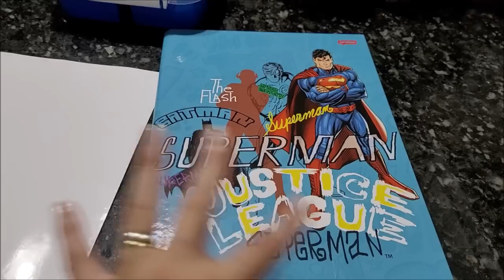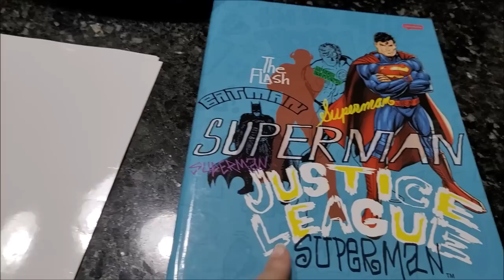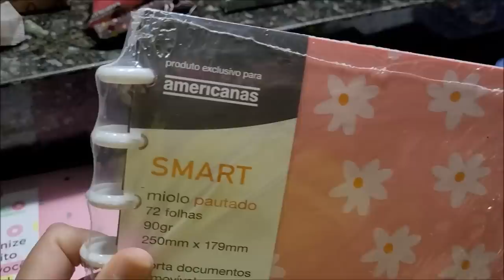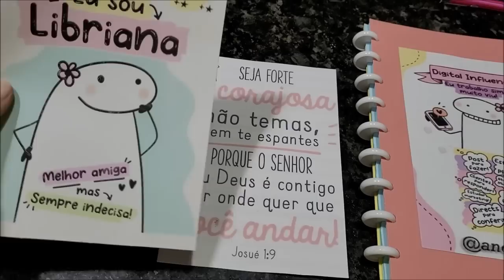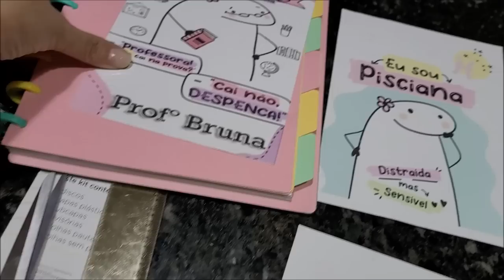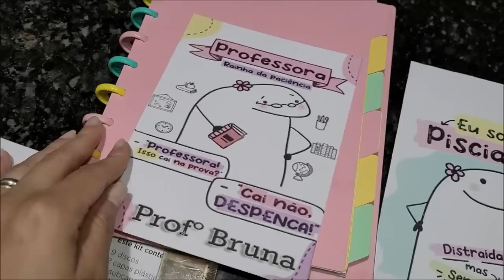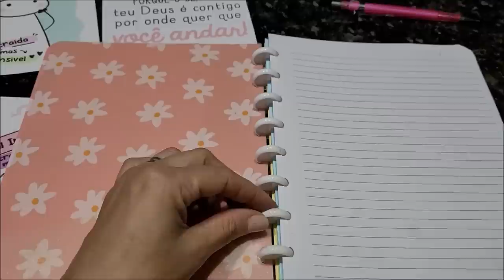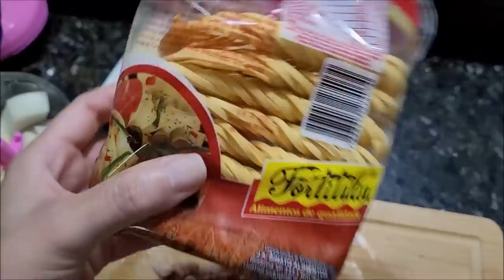VLOG 48 HORAS COMIGO: COMPRINHAS, MATERIAL ESCOLAR, MINHA AGENDA, LOOK DO DIA, MACARRÃO CARBONARA..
Então pessoal, já que vocês pedem tanto vídeo do meu dia a dia, por trás das câmeras, vlogs e etc. resolvi trazer esse vídeo para vocês, afinal to aqui pra isso, e fico muitíssimo feliz quando vocês dão dicas de vídeos, então bora conferir  😊